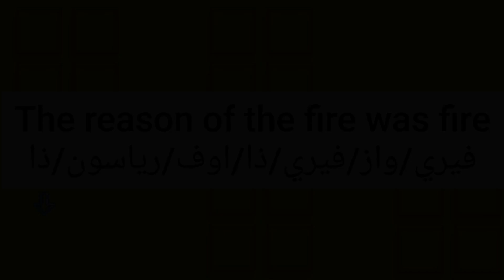ما معنى كلمة reason